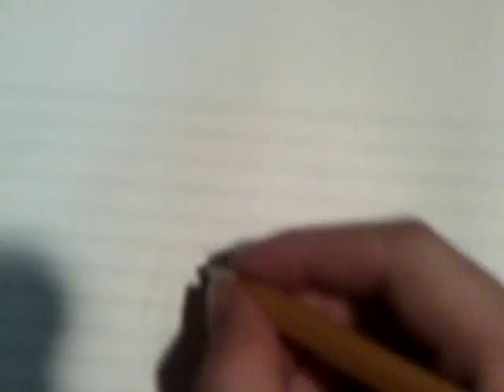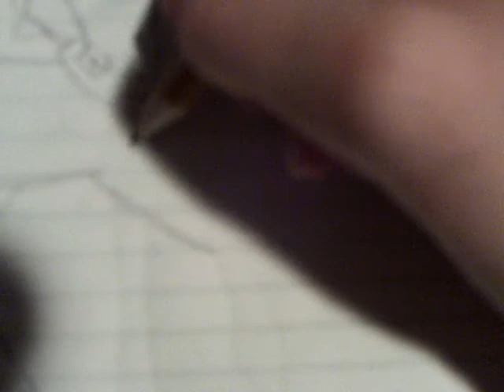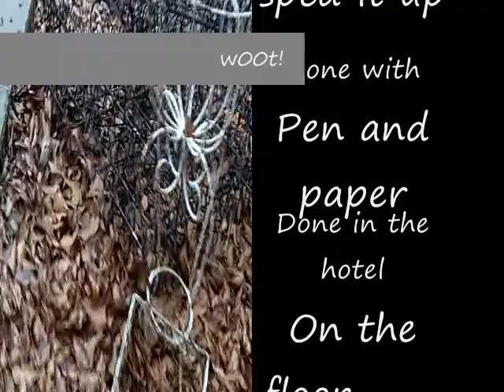Speed Drawing Centaur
Sorry it cut off the end! I didnt want that to happen but it did. My camera hates me so much.